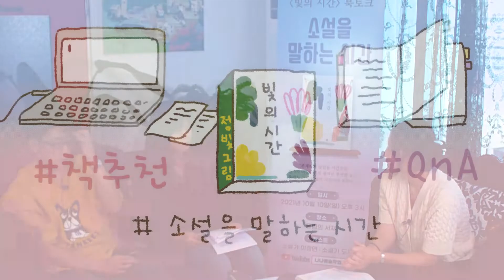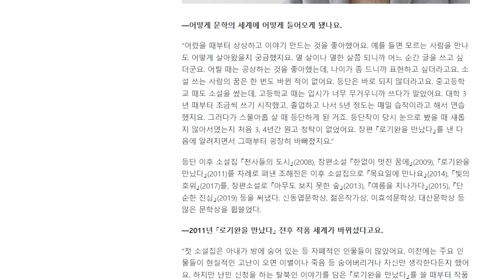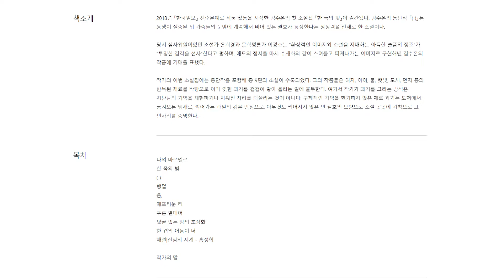Book Talk- 소설을 말하는 시간 5부/5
정빛그림 작가님의 첫 단편소설집 『빛의 시간』
도재경 작가님의 첫 단편소설집 『별 게 아니라고 말해줘요』
이정연 작가님의 첫 장편소설집 『천장이 높은 식당』

세 분과 함께 소설과 소설가에 관한 삶을 이야기 나누어봅니다.

소설가 정빛그림은 ‘순간’을 포착하기 위해 인생에 남겨진 ‘실패’의 흔적들을 주목한다. 실패란 철저하게 시간의 지배 아래에서만 사용될 수 있는 개념이다. 실패는 결과에 대해 이루어지는 평가이므로 끝이라는 시간성이 전제될 때에만 적용할 수 있기 때문이다. 시간이 지나봐야 좋은 일이었는지 나쁜 일이었는지 알 수 있다는 말은 시간의 경과가 없다면 실패 여부를 판단할 수 없다는 말이기도 하다. 『빛의 시간』은 불연속적인 침묵의 순간과 언어가 끊어진 곳에서 발생하는 전환의 순간을 통해 실패로 규정된 다양한 국면들을 해체하고 재구성한다. 삶의 행로에 변화가 예견되는 순간은 인생이 끝내 다 보여주지 않는 신비한 비밀이다. 이때 발견된 순간들은 사라진 시간을 불러와 인간 실존의 새로운 시간을 확보한다. 이 책에 수록된 여덟 편의 소설은 평가가 완료된 순간으로서의 실패를 뒤적여 이전에는 알아차릴 수 없었거나 일찍이 망각해버린 시간을 불러낸다.

표제작인 「빛의 시간」은 이러한 정빛그림 고유의 주제를 집약적으로 보여주는 소설이다. 자신의 그림을 그리기보다는 친구 해주의 어시스턴트로 더 충실한 나날을 보내고 있는 ‘나’는 정작 해주의 작품 의도와 주제 의식에는 공감하지 못한다. 두 사람 사이에는 모종의 어긋남이 있다. 해주는 종종 한갓진 오후의 시간을 ‘빛의 시간’이라 부른다. 해주의 작품 세계를 관통하는 모티프와도 같은 빛의 시간이란 과거와 현재와 미래가 공존하는 총체적 세계다. 그것은 “존재하지 않았을 시간”인 동시에 무언가가 “어긋나면서 생겨난 우연의 순간”을 말하기도 한다. “아무도 모르는 순간 지나가고 아무도 모르기 때문에 부질없지만 그 순간에 운명이 변화를 일으”킨다는 사실은 빛의 시간이 인간의 시간을 넘어서고 싶은 마음이 만들어낸 상상의 시간이라는 사실을 보여준다. 빛의 시간을 이해하지 못하던 ‘나’는 일련의 사건들을 통해 과거에 묻어두었던 가혹한 진실과 마주하게 되고, 결국 빛의 시간을 이해할 수 있게 된다.